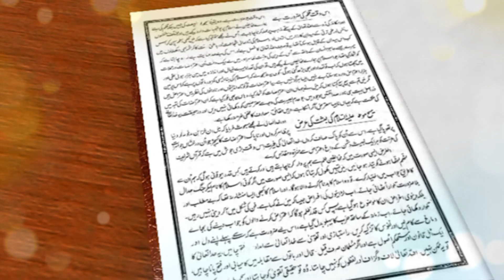Dars-e-Malfoozat | E08 | Urdu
Selected extracts from the writings and speeches of the Promised Messiah, Hazrat Mirza Ghulam Ahmad (as).
Presenter : Aftab Ahmad Nayyar
Ahmadiyya Muslim Jama'at.